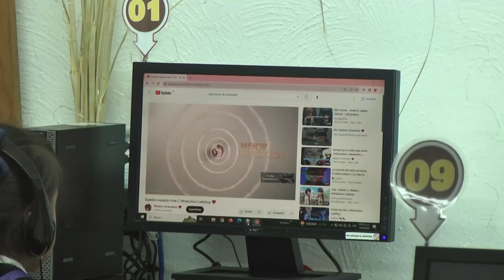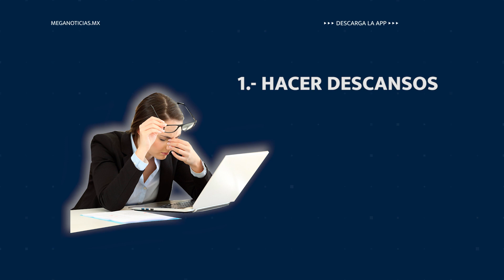Tecnología 📲🌐 I Conoce cómo proteger tus ojos de las pantallas de los dispositivos 🤓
👓🧑‍💻El auge de los dispositivos electrónicos ha hecho que las pantallas formen parte de nuestras vidas📲. Sin embargo, el uso excesivo de las computadoras, tabletas y celulares, puede generar riesgos importante para la salud visual de los usuarios. Por eso el día de hoy platicaremos sobre algunos consejos útiles para proteger nuestros ojos de las pantallas...

:::::: Detalles: 👇::::::